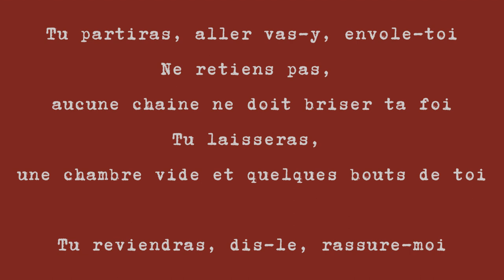Patricia L - Tu partiras (lyrics)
Tu partiras
Patricia L Auteure-Compositrice
Photo : Elodie
Arrangements : Manu, Iwen
Chœur : Diane